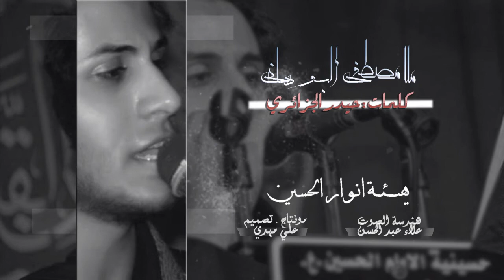وين انام | ملا مصطفى البوهاني | استشهاد الامام علي ع | هيئة انوار الحسين ع | البصره _ القرنه 1439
اشتراك للقناة